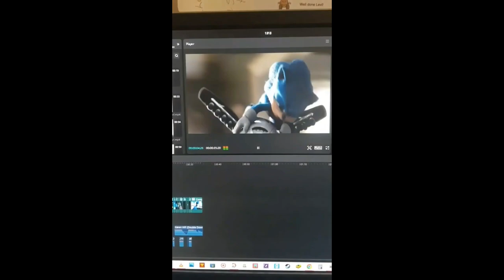death battle hype trailer sonic (la) vs cassandra